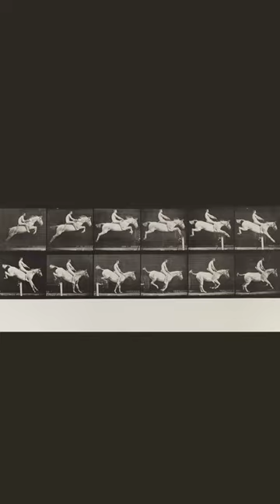Animal Locomotion (1887) : Plate 643 by eadweardmuybridge